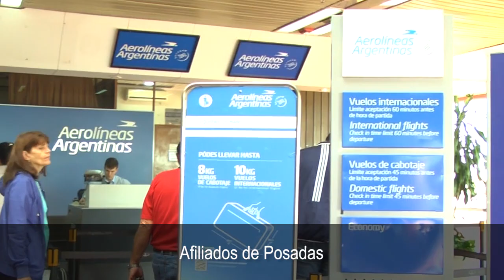Viajes del IPS, Partió el primer grupo aéreo a Ushuaia